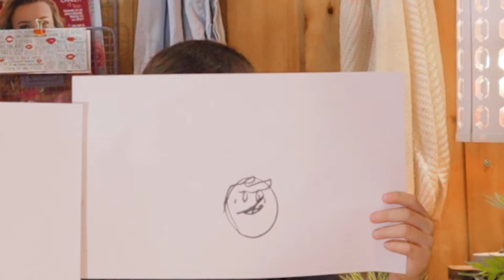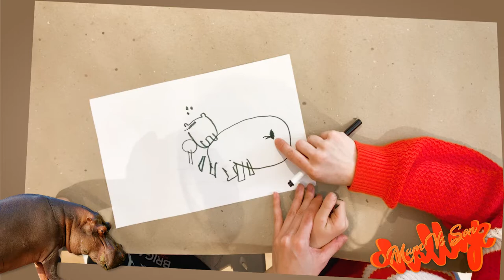Mom vs Son Drawing Challenge - The Gab Pack Family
Who is the best at drawing ? Grace or Gab?
We'll now have the answer in the Mom vs Son drawing challenge. Blindfolded or with the opposite hand these contestant challenge each other in a 6 rounds challenge.